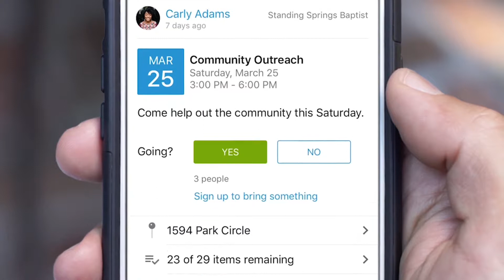Realm Resources - Newsfeed